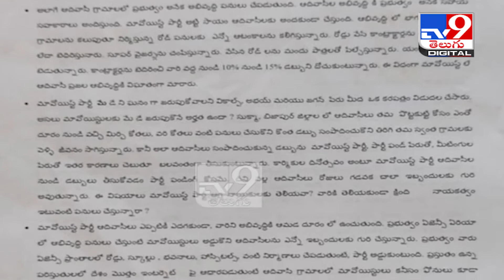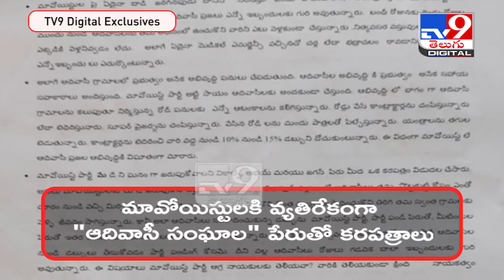Maoist Bandh : మావోయిస్టులకి వ్యతిరేకంగా "ఆదివాసీ సంఘాల" పేరుతో కరపత్రాలు -TV9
Credit : Telangana | Jyothi/Producer | shiva /Editor